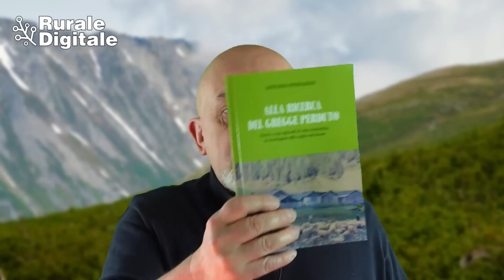Come vivere felici con poco - quando si stava meglio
Si può vivere felici con poco? Si stava meglio una volta?

Immagina di essere circondato da montagne alte e maestose che si stagliano contro un cielo azzurro con bellissime nuvole bianche. L'aria è fresca e pulita, ti senti libero di respirare profondamente e goderti la natura. In lontananza puoi ancora vedere un po' di neve che brilla al sole, mentre il fiume che scorre al tuo fianco crea un suono rilassante.

Guardando intorno, noti diverse varietà di alberi con pini ed abeti che si ergono intorno a te. Se stai per un po' senza fare rumore puoi vedere animali selvatici come scoiattoli, cervi, volpi che vivono felicemente nella loro casa naturale. Sul terreno, ci sono fiori colorati che creano un bellissimo tappeto colorato. Ci sono anche arbusti di mirtilli selvatici, che puoi cogliere e gustare il loro sapore dolce e succoso.

Se continui a camminare lungo il sentiero di montagna, potrai vedere piccoli villaggi con case di pietra dove le persone vivono in armonia con la natura. Più avanti vedi una cascata che scende da  un alto strapiombo, creando un suono tonificante e rinfrescante.

Poi il cielo comincia ad arrossarsi mentre il sole si prepara a tramontare. Il paesaggio diventa magico, con le montagne che assumono toni arancioni e rosa: un'esperienza davvero indimenticabile!

► Leggi la guida "Non fare questi errori"